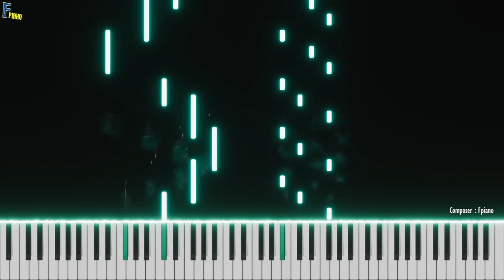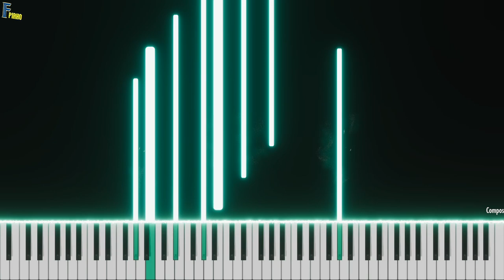Shattered Thoughts - Fpiano (Piano Version)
I present to you the piano version of the music "Shattered Thoughts" from me. This song was written in 2024 by Fpiano.

Hi, my channel name is Fpiano. On my channel you will see videos such as piano arrangements, midi visualizer, movie soundtracks, piano tutorial, classical musics.